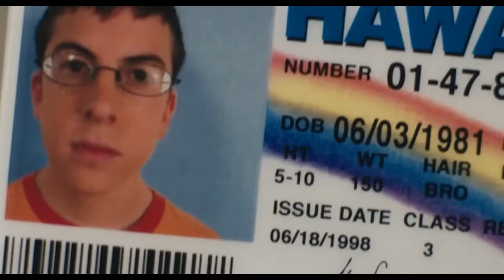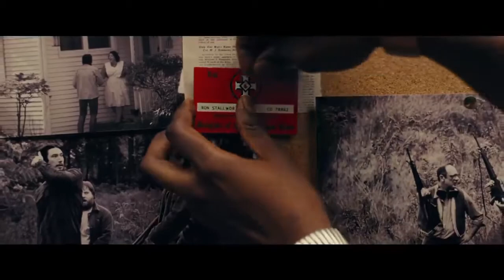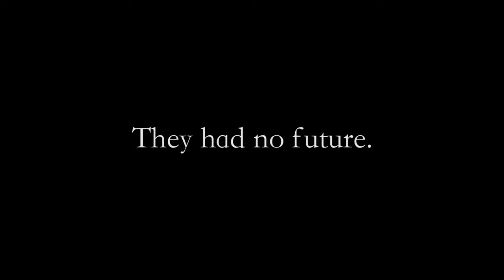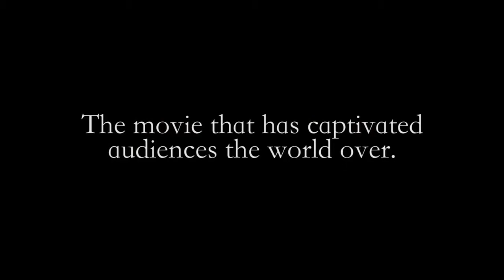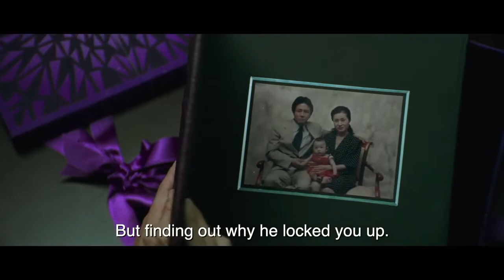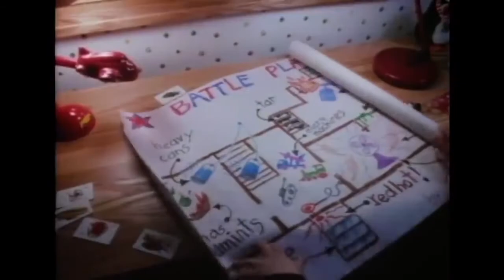CINEWATCH LIVE | Episode 3 | Pleasurable Mind Fuck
A brand new podcast from CINEWATCH. We discuss all things film and TV from the latest news, to Oscars predictions, to our top 100 favourite films of all time. Join us weekly for a brand new episode!

Featuring CINEWATCH Founder Brad with guests Craig and Sophie.
Edited by Sophie.

In this week's episode we are continuing to counting down our top 100 films, this time from 80 - 71.

CINEWATCH is a media website founded in 2019 that centres around film and television, providing the latest news, reviews, rankings, and lists in the industry.